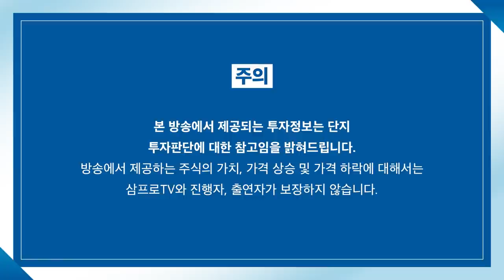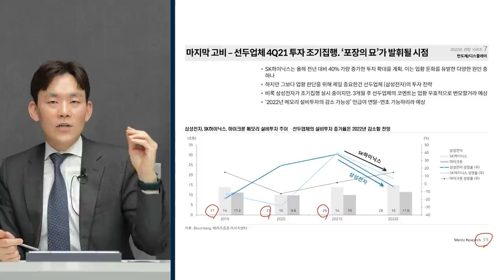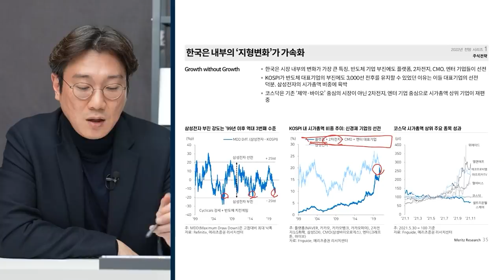[글로벌 마켓브리핑] 텐센트의 징동닷컴 매각, 중국 빅테크 악재? f . 미래에셋증권 강구현 선임매니저